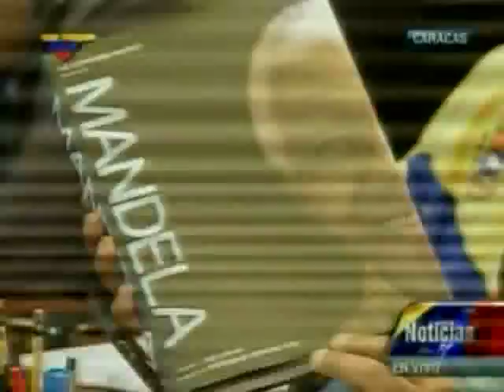Maduro sobre el libro de Mandela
VTV, 19 de septiembre de 2013